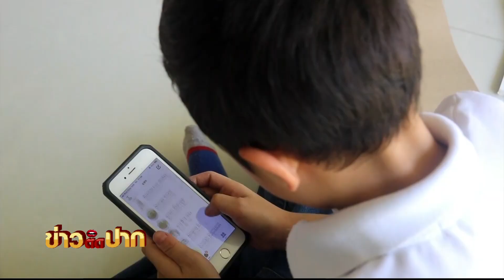แห่ชื่นชม “น้องเตอร์ติส” เด็ก 7 ขวบขายของโบราณ